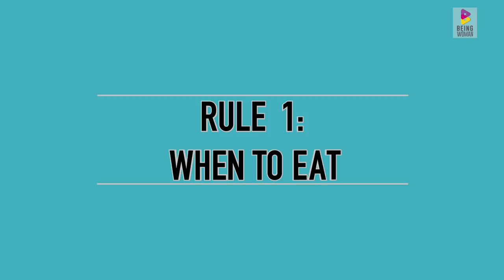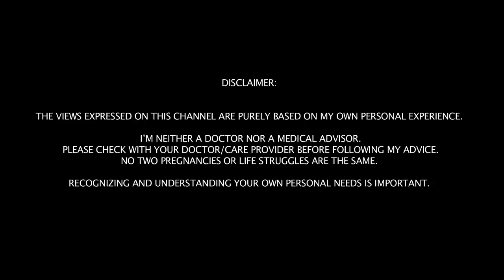HOW TO LOSE WEIGHT IN 7 DAYS? | Rules of 7 | BEING WOMAN with Chhavi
The right body weight is important for optimal health. But achieving it is not always easy. I’ve been following these simple rules of 7 for pretty much all my adult years and they always keep my metabolism up. I’m sharing these with you and hope that these will help you lose weight easily and always help you stay healthy and in best shape.
I also share my fitness hacks, diet hacks and parenting tips.

WHO AM I THOUGH?
I am a television and film actress who ventured out into digital content creation with SHITTY IDEAS TRENDING. This venture is thanks to my elder daughter Areeza, who drove me to start my own business so as to spend the maximum time with her. I am self-taught in everything I know and continue to challenge myself to reinvent myself.
I also am a mother of two adorable kids, Areeza (2012) and Arham (2019) who keep me on my toes all the time! I also am an Instagram mommy blogger.
I also run a channel called BE SAFE where we create videos on how to be safe online.
But most importantly I am somebody who wants to make a difference by sharing my experience and my research on various matters relevant in today’s time like motherhood, pregnancy, fitness, health, postpartum fitness, breastfeeding, parenting and life. I’m inquisitive by nature and do not settle till I find the answers I’m looking for.
BEING WOMAN WITH CHHAVI is an endeavour to reach out to maximum women/mothers/parents/girls/ and forming a community of learning together.
Leave me a comment to tell me what topic you would like me to discuss in my upcoming videos and I’ll try my best to cover it.